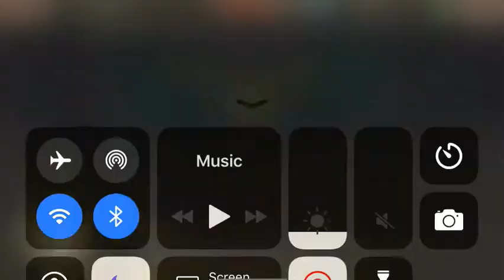Iruna online Kūkan vs Anis (Quick look at Build/Gear/Al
So i just soloed all 4 dragons now to do telon and possibly a redo on Gatekeeper or ill just go make more videos on toram? I dunno